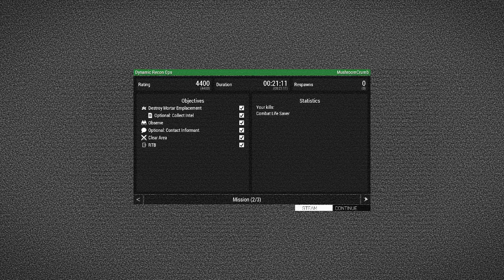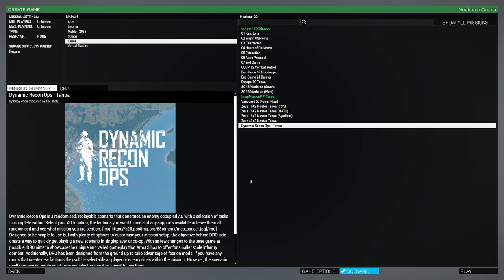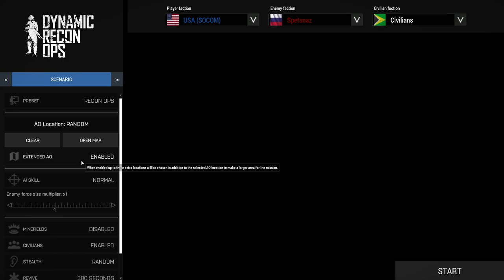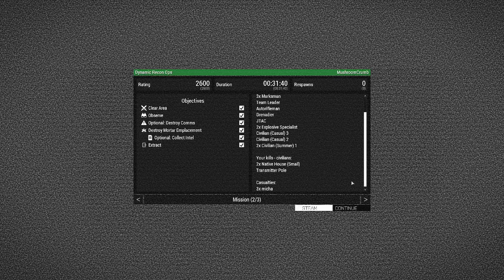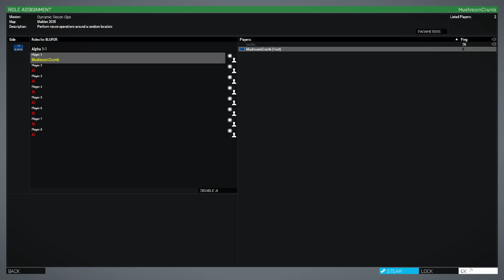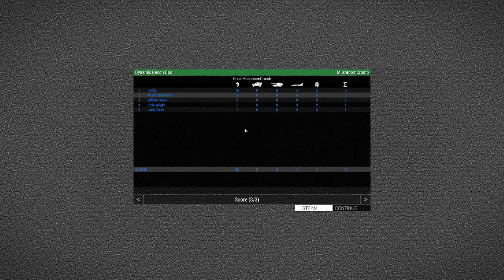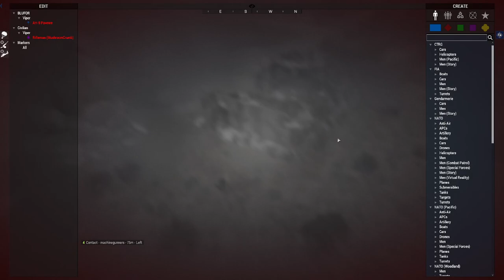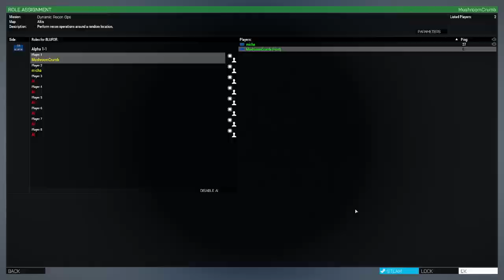Arma 3 Dynamic Recon Ops (Full VOD)